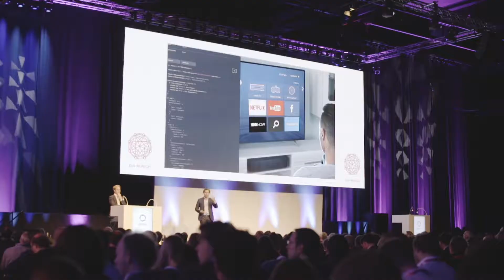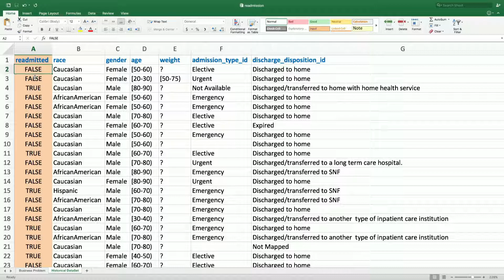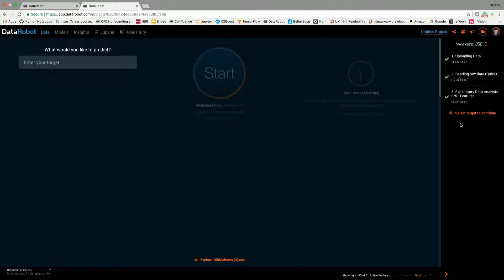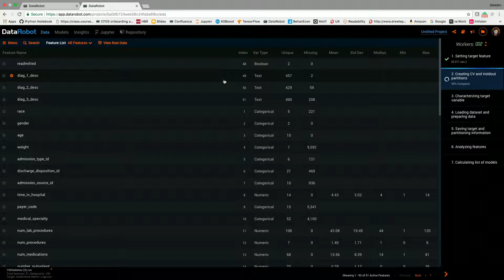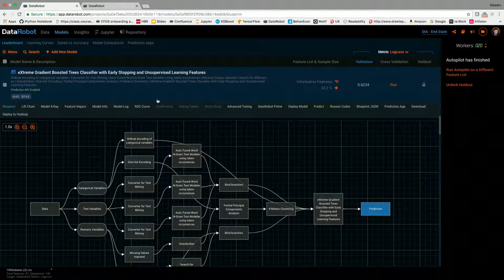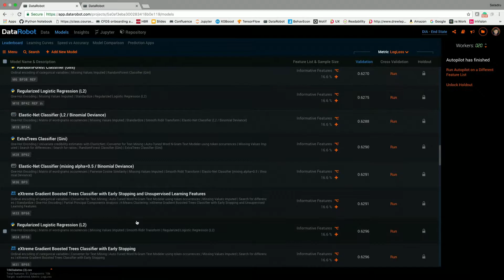DIA Munich 2017 | Show & Tell - Datarobot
DataRobot demonstrates how predicitive analytics can be automated using machine learning.